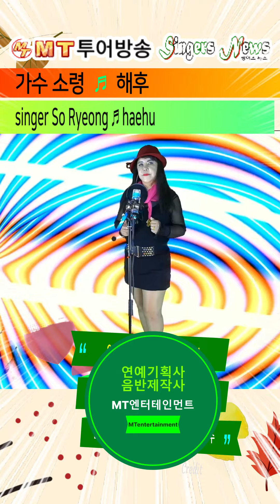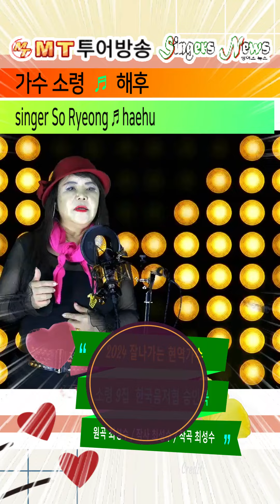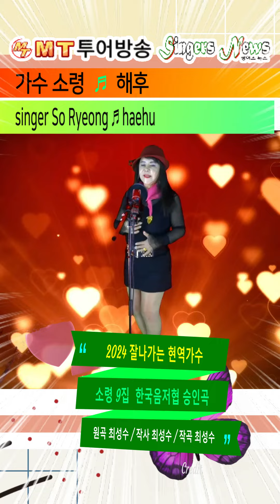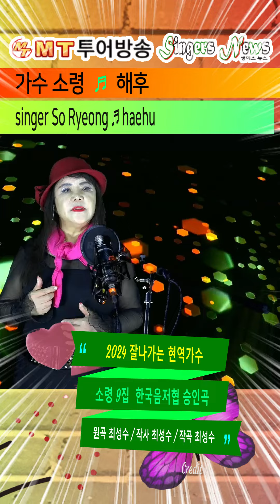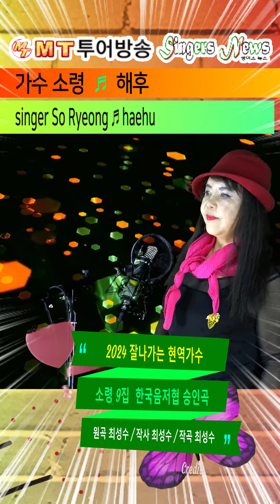2024 소령 제9집 사과꽃필무렵 소령 15 해후 So Ryeong haehu ktrot 씽어즈뉴스 엠티엔터테인먼트 634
■MT옴니음반제작시리즈에 많은참여바랍니다
- 옴니버스음반은 같은 주제로 여러가수가 함께 만들어가는 음반으로써, 공연이나 방송 출연보다, 유튜브영상보다 더 중요한 기본적인 홍보수단입니다. 유튜브찍는 값으로 유튜브는 물론, 멜론 등에 음원등록까지, 남의노래는 자기노래로 등록까지, 내노래는 같이참여한 다른 가수프로필에까지 더불어 홍보됩니다. 더구나 본행사는 구매티켓당 3곡만 불러놓으면, 본인포함 11명이모일때, 옴니버스 usb 음반1개가 발매되는 형식이며,  5티켓참여시, 보너스로 1티켓 무료음반제작해드리며, 귀하 유튜브채널에 ♪를 달수있도록, 유튜브공식아티스트채널로도 추천해드리고 있습니다. 옴니음반도 음집수에 들어가므로, 3곡 음반을 만들게되면 멜론에서 각가수별로 모두 올려주므로 음반집수가 늘어납니다.
■참고로 멜론기준 인기가수별 옴니음반포함 앨범집수 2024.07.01기준

■[2024 잘나가는 현역가수] 옴니버스음반 제작시리즈 상세설명

★가수는 1티켓당 3곡 녹화하면 끝, 나머지는 저희 MT가 아래와 같이 합니다.
(초유의 대박사건 - 이 모든 서비스가 1티켓당 10만원내고 노래3곡만부르면 된다)

- 먼저, 작곡가의 말을 그대로 믿으면 곤란, 음원등록만하고 저작물등록이 안된것이 허다하므로 확인필수

02.본인 원곡이든 남의노래든, 부른 가수노래로 만들기위한 부를노래 사용허락승인절차들어감
- 남의노래도 이렇게해서 부르면 부른가수에게 저작인접권이 생겨서 부른가수노래로됨
- 저작인접권 5.5%까지 부른 가수가 받게되고 이로인해 남의노래로 대박치는 가수가 늘어남

03.MT는 [음반.음악영상물 제작업.배급업] 면허업체로써 완벽한 영상/음향장비로 녹화 녹음
- 녹화시 같은 곡을 여러번 불러서 잘된 노래만 사용
- 최대22곡 CD음반제작시 하루에 다 못부르면 여러날 나눠서 불러도 비용더 안받음

04.녹화한 곡을 믹싱마스터링과 편집과정을거쳐 CD음질로 만듬
- 이때 WAV파일을 먼저 만들어서 가수에게 보내주고 점검을받음
- 맘에 안들면 무료로 다시 와서 녹화녹음함

05.마스터링후 가수에게 오케이 사인받으면 유튜브에 먼저 영상을 올림
- 가수별 팟캐스트 유튜브음반에 먼저 영상을 올리며
- 동시에 [2024 잘나가는 현역가수] 옴니음반 유튜브 팟캐스트에도 올라감
- MT가 운영하는 인터넷신문 씽어즈뉴스에 발매예정일, 플랫폼별 발매일, 앨범홍보, 인터뷰기사를 게재

06.가수가 11명이 모이면 [2024 잘나가는 현역가수] USB옴니음반이 제작됨
- 단독으로 5티켓이상 한번에 결제하신분은 [쥬얼리케이스 CD단독음반]도 제작해드림
- USB옴니음반은 음반명이 레이저각인된 USB에 증지붙여 1개제공함

07.어떤식으로든 음반이 제작되면 쿠팡에 올려홍보
- 옴니음반이든 CD음반이든 모두 "쿠팡"사이트에서 누구나 음반구매가능

08.유튜브 MT투어방송이 올린 모든 영상 "쇼핑광고란"에 앨범노출홍보
- 전세 계누구나 유튜브 MT투어방송 영상보다가 앨범 등 쇼핑 가능

09.국내 멜론 벅스 지니 바이브 플로 유튜브에 오디오 정식으로 음원등록
- 유튜브찍는 가격에, 멜론 같은 음악플랫폼에 음원등록을 해드림

10.국내는 물론 해외 애플뮤직등 외국 음원플랫폼에도등록
- 대표적으로 애플뮤직, 스포티파이, 아마존, 판도라, 유튜브뮤직 등

11.옴니앨범에 5회 참여하면 [다음회차 옴니1개집 증정] 또는 [유튜트공식아티스트채널] 추천
- 1티켓씩 5번참여해서 옴니음반5번째만드는날 한개더 6번째 옴니음반을 무료로 증정
- 한번에 5티켓, 7티켓 구매시는 [단독 CD음반]으로 제작 및수록곡을 3곡단위로  USB 옴니음반에 등록
- 아직 유튜브 공식아티스트채널 안되신분은 추천해서 절차를 밟아드림

12.가수가 인기도를 올리고 자신을 널리 알리는 최고수단은 원곡가수로써의 *본인노래와 남의노래라도 "자기노래"로 승인받아 음원등록한 *본인노래를 꾸준히 알리는 것입니다. 그 기본은 본인곡이든 남의노래든 위와 같은 절차를 거치는 것입니다.. 그리고나서 가수는 공연, 방송출연, 노래교실출연, 노래책자등록, 엘프등록, 스마트폰어플등록, 노래방등록, 유튜브영상게재, 밈스음반등록, 오즈파일 방송서버등록 등의 방법으로 홍보를 하게되는데, 이때 음반은 단독음반을 내는 방법과, 여러가수가 함께만드는 주제별 옴니음반 등이 있는데, 저희 MT에서는 이 모든걸 다하고있습니다. 참고로 앨범은 (단독)싱글앨범, (단독)미니앨범, (단독)정규앨범, (단독)베스트앨범, (VA)옴니버스앨범(VA란 various 여러명),컬필레이션앨범(편집앨범 즉 여러작곡가 또는 한작곡가의 여러곡 모음)이 있음

13.촬영일정은 가수별로 상담후 편한날로 예약하시면되며. 녹음녹화장소는  주로 서울 양천구 남부순환로 70길12-8 금호B 102호 소재 MT스튜디오 크로마키무대에서 녹화합니다만, 때로는 야외나 특정무대를 대여받아 하는 수도 있습니다.

14.옴니음반 이름은 상황에 따라 달라지며, CD트랙별 가수 및 노래배치는 무작위설정되며, 대부분 인기가수곡을 타이틀곡으로 올리도 있으며 기타 형평성에 맞게 임의설정됩니다.

15.제작후 가수에게 USB옴니음반 USB1개를, 단독음반은 쥬얼리케이스 CD음반 7매를 지급하며, 추가주문시는 CD음반당 1만원, USB 개당1만원에 제공하고, 또 별매로 노래나오는 연예인손거울 100개당 10만원, 300개당 25만원, 노래나오는명함 500매당 5만원에 주문받아 제작해드림

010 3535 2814 MT투어방송 국장
★MT투어방송 EMBCTV 시청
embc.tv
★MT투어방송 패이스북

-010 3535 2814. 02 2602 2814
-2008.04 ~ 2020.11 라디오방송
-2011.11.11~ Youtube 투어방송 EMBCTV

★하는 일
*대중문화예술기획사: 예술인선발/교육/양성/데뷔/예술인알선/매니지먼트
*음악기획사: 조건부양도계약/노래책출판
*음반기획사: 전속/패밀리 앨범/프로젝트앨범/팟캐스트 앨범/ 공식가수앨범
*음반제작사: 쟈켓디자인, 오디오믹싱/마스터링, mp3, wav, CD인쇄/굽기/복사, 앨범제작
*공연기획사: 콘서트
1)CD, USB, 노래나오는명함, 노래나오는 연예인손거울 판매
2)쿠팡 판매
3)멜론/벅스/VIVE/지니/플로/유튜브뮤직 등 OSP 해외 음반
4)유튜브 앨범/공식아티스트등록